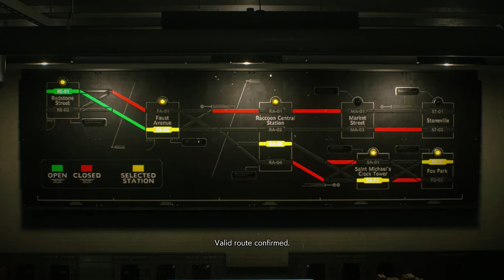NEMESIS IS KICKING CHIPMUNK BUTTZ!!! | Chipmunk Plays Resident Evil 3: Remake | #5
Malvin aka Raging Chipmunk is entering the world of zombies in Resident Evil 3, the remake! Can we make it to the very end and defeat Nemesis aka Mr T? Follow along and see how it turns out in this chipmunk let's play of Resident Evil 3, the remake!!!

See the rest of the Malvin, aka Raging Chipmunk, plays Resident Evil 3, the remake gameplays here, in my Raging Chipmunk playlist!

Resident Evil 3, the remake info:

Resident Evil 3 is a survival horror game developed and published by Capcom. It is a remake of Resident Evil 3: Nemesis (1999) and follows Jill Valentine and Carlos Oliveira as they attempt to survive a zombie apocalypse while hunted by the intelligent bioweapon Nemesis. It was released on Microsoft Windows, PlayStation 4, and Xbox One on April 3, 2020. It has an online multiplayer mode, Resident Evil: Resistance. The game received generally favorable reviews from critics, with its graphics, presentation, and gameplay receiving commendation, although criticism was directed towards its short length, pace, and absence of elements from the original game.

Resident Evil 3 is a remake of Resident Evil 3: Nemesis, a survival horror video game released for PlayStation in 1999. Unlike the original, which uses tank controls and fixed camera angles, the remake features third-person shooter gameplay similar to the 2019 Resident Evil 2 remake. It includes an online multiplayer mode, Resident Evil: Resistance, which puts a team of four players against a "mastermind" who can create traps, enemies, and other hazards. The beginning of Resident Evil 3 however, has players briefly controlling Jill in a first person perspective, in a dream and then in her apartment, engaging with the environment around her much like the characters you assume the role of in Resident Evil 7: Biohazard.

Raccoon City is thrown into chaos by a zombie apocalypse caused by an outbreak of the T-Virus. On September 28, 1998, former Special Tactics And Rescue Service (S.T.A.R.S.) member Jill Valentine is attacked in her apartment by an intelligent bioweapon known as Nemesis-T Type, who attempts to kill her and all remaining members of S.T.A.R.S. Upon escaping her building, she meets up with fellow S.T.A.R.S. officer Brad Vickers, but Brad is bitten by a zombie and tells Jill to save herself. After another encounter with Nemesis, she is saved by Umbrella Biohazard Countermeasure Service (U.B.C.S.) mercenary Carlos Oliveira. Carlos and his group of surviving U.B.C.S. mercenaries - Mikhail Victor, Tyrell Patrick, and Nicholai Ginovaef - have set up subway trains which they plan to use to evacuate surviving civilians from the city.

After surviving several encounters with Nemesis, Jill manages to reactivate power to the subway, while Carlos and Tyrell remain in the city to search for Dr. Nathaniel Bard, an Umbrella scientist who might know how to make a vaccine for the T-virus and save the city. As Jill, Nicholai, and Mikhail depart in the train, Mikhail expresses his suspicions towards Nicholai on how their platoon was ambushed by zombies. Nemesis suddenly attacks the train and kills the civilians; Nicholai locks the other two out, forcing them to defend themselves. Nemesis grabs Mikhail, who sacrifices himself by detonating an explosive, causing the train to derail. Jill escapes as seemingly the only survivor of the crash.

Follow along the Raging Chipmunk and watch him battle against an almost endless horde of zombies in Resident Evil 3, the remake. We're not Alvin the chipmunk but we're a chipmunk nonetheless! Just as Alvin, Theodore and Simon we're still cool and awesome, and just a little bit more crazy, weird and slightly rude at times :D
If you wanna see Alvin plays games and Resident Evil 3, keep looking. Otherwise, enjoy!

Grab some snacks and prepare yourself for a hilarious and epic adventure with raging chipmunk plays games. A truly immersive chipmunk gameplay!